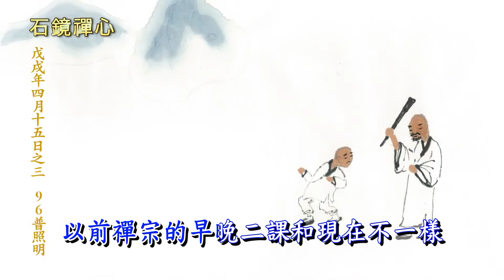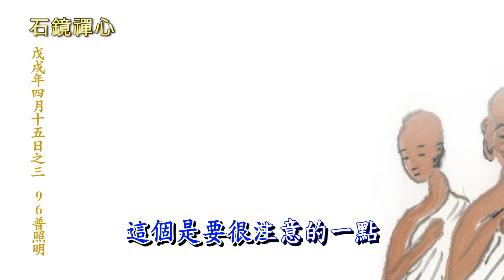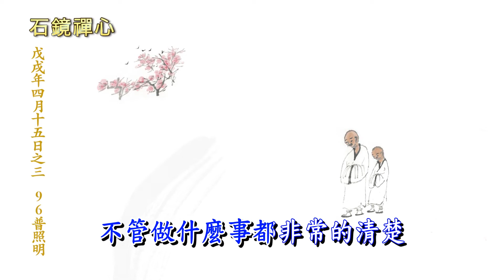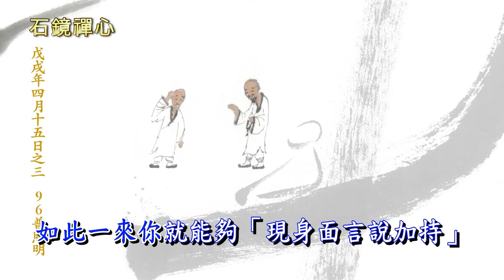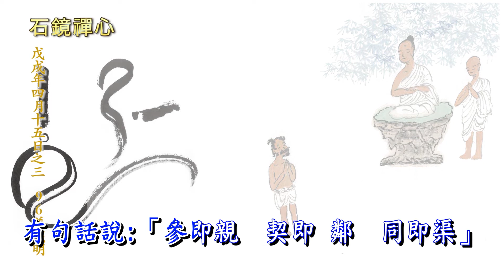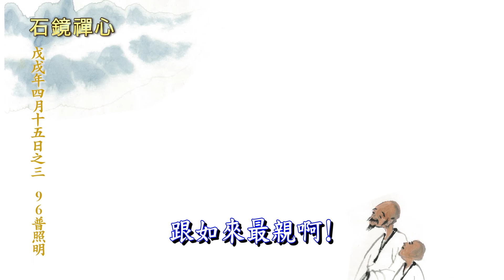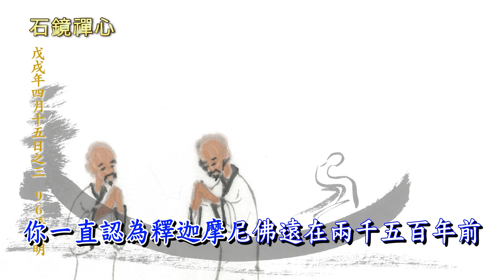《石鏡禪心》 ～ 戊戌年四月十五日之三 ～ (96) 普照明 ～ 和南寺迂園道一的禪修課程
我們為什麼要學禪？
眾所皆知，身處於21世紀的我們，因為訊息的流動太快，加上外來刺激或壓力過多，造成我們的腦海一直都在與自己進行一種內在的對話。腦子裡面的思想流動也不會因為下班或是下課而停止，這使得我們的腦海永遠無法真正安定下來。禪修的作用就是把所謂的這一種「自我對話」或者「思想的流動」關掉，並且讓我們的腦海終於享受無邊的平靜。

什麼是學禪？
學禪的過程就像是在我們的腦海裡面建構一間房間。當我們把這間房間建構佈置完成之後，就可以隨時進入這一個空間裡面，關上門，進而享受裡面的自在清淨。

《石鏡禪心》這一部網路禪修課程，就是讓我們學會自己如何建構出來這樣的腦海空間，讓我們培養出打坐的習慣，讓《禪》變成日常生活中的良好成分，讓我們隨時隨地都可以進入這一間房間內。按照和南寺方丈迂園道一的說法〝「我沒有時間打坐」這句話，是永遠不會從真正懂得打坐的人說出口的話語。〞

從8月31日開始，每周六上午11點會有一段新的《石鏡禪心》禪修課程上傳到《和南寺迂園道一》Youtube頻道。在接下來的幾周之內，也就是課程最初的幾段，由迂園道一方丈來為大家介紹禪修最基本的概念。為了讓自己進入打坐的世界做好準備，首先要來了解什麼是調食、調眠、調身與調心。 這些最基本禪修的功夫，能幫助培養打坐的習慣，讓我們順利踏上這條禪修路途。